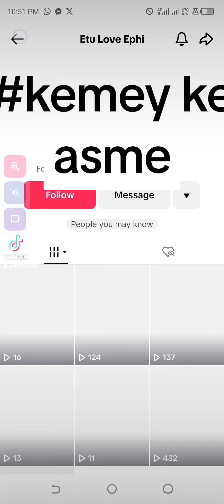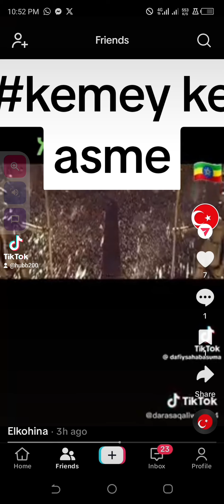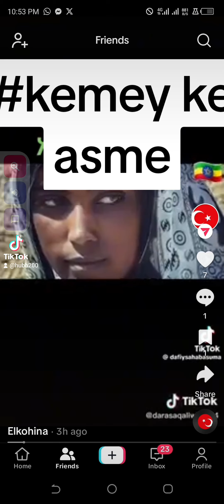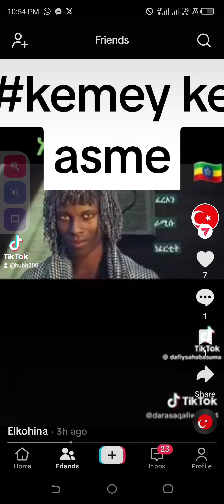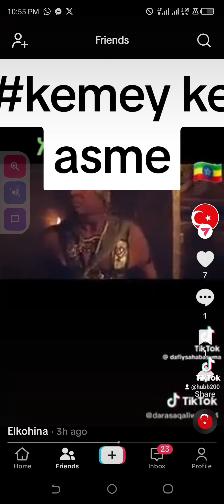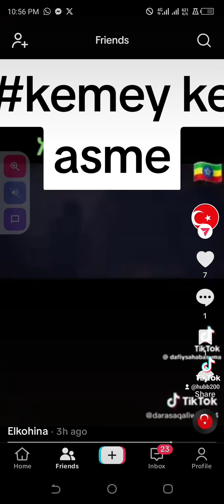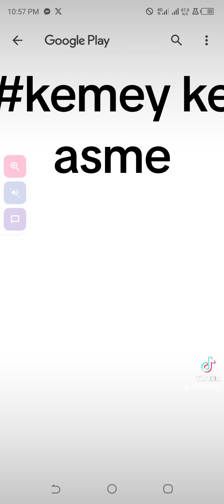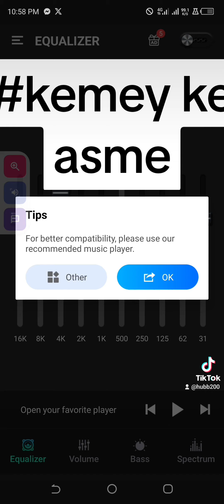February 4, 2024